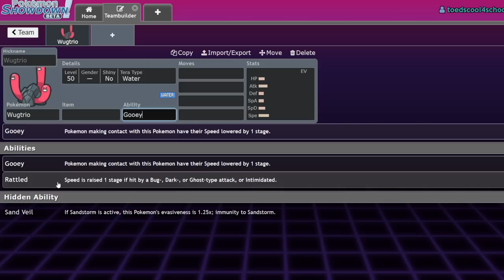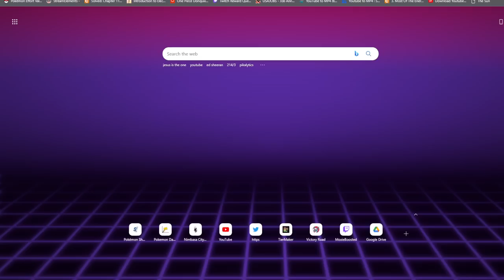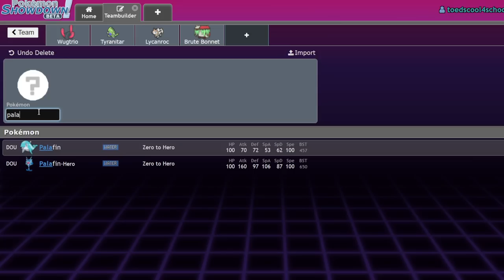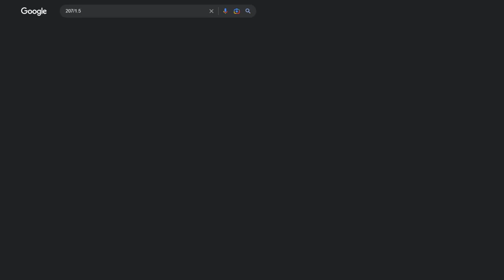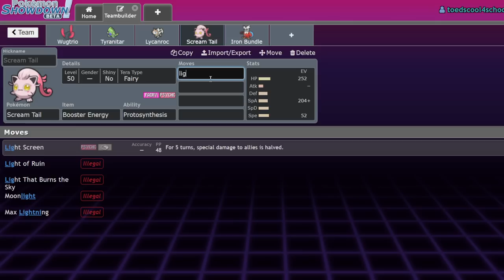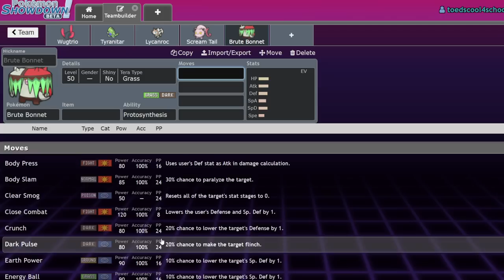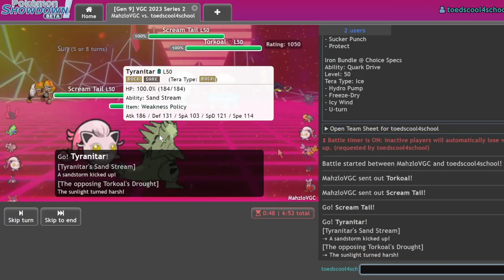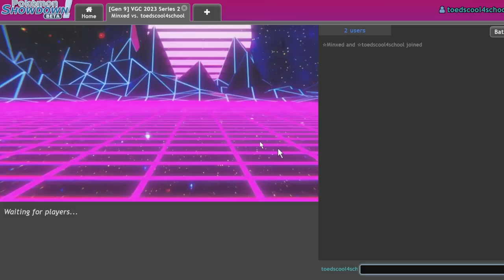This SAND VEIL WUGTRIO Is UNTOUCHABLE! | Pokemon Scarlet & Violet VGC Showdown Live w/ Friends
We're evil.
Sub to everyone! @PokeMaineEvent @NeilVGC

0:00 - Teambuilder
17:11 - Battles

3. Send a tip, ask a question
5. Download and install OBS Streamlabs with my